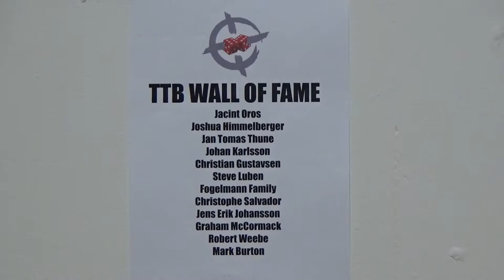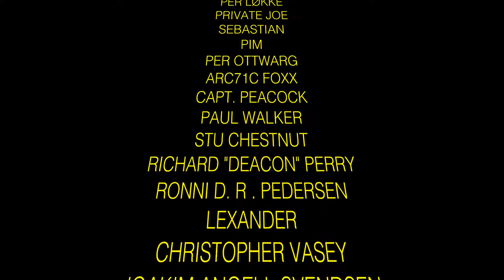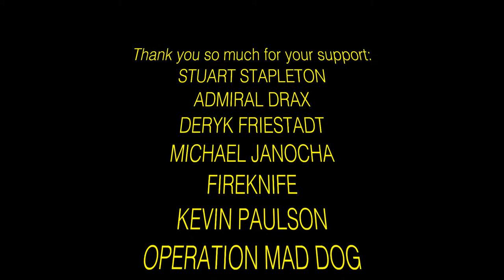Bolt Action 2nd ed battle report #18 - 1944: Western Europe "Command and Control"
Our first semi-interactive game, we explain more during the intro and presentation!

Svein and Martin takes command of 1250pts of German and British troops as they try to defend/destroy a German Command and Control post, somewhere in Western Europe.

Battlefield by Pedion terrain
Models (mentioned) painted by Atombe Gaming